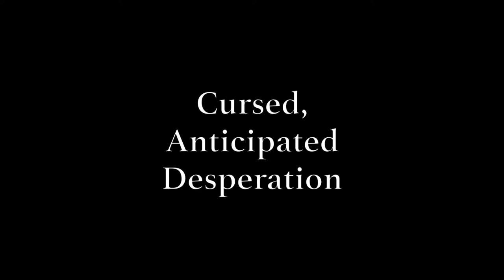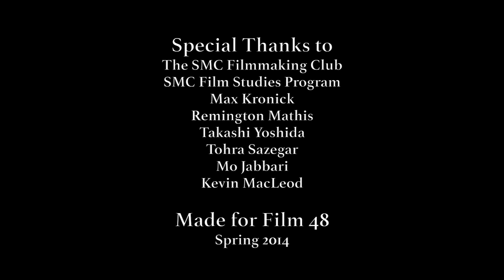Cursed, Anticipated Desperation - Horror Comedy Short Film 2014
PLOT:
- An award-winning actor is told some bad news, and he doesn't take it too well. -

A short film made for Santa Monica College Filmmaking Club's Film 48, Spring 2014.